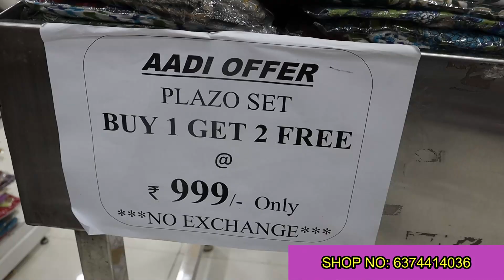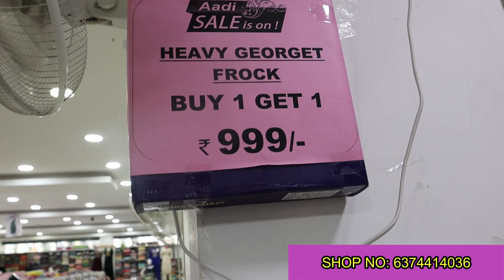Aadi Super Sale Buy 1 Get 2 Rs.999 | Textile India Purasaivakkam Semi Silk Copper Saree| Gift Sarees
The Biggest Wholesale / Retail Family Shop | Textiles India  Purasawalkam |

𝗔𝗗𝗗𝗥𝗘𝗦𝗦
TEXTILES INDIA [ WHOLESALE / RETAIL ]
OLD No.9 / NEW No. 17
VELLALA STREET,
PURASAWALKAM,
CHENNAI - 600084.

[ LAND MARK
1. OPPOSITE TO MUTHU PHARMACY
2. NEAR TO SARAVANA BAVAN HOTEL ]

Lachus lifestyle
chennai biggest wholesale market
textile india purasawalkam
purasawalkam shopping
purasawalkam wholesale market
chennai wholesale cloth market
chennai wholesale market
wholesale kurtis shop
kurtis collection in chennai
low price kids dress in chennai
low price sarees in chennai
low price mens wear in chennai
best kurti shop in purasawalkam
saree shops in purasawalkam
chennai shopping